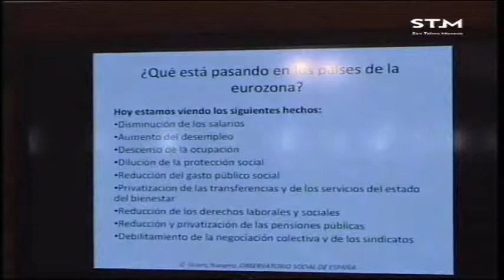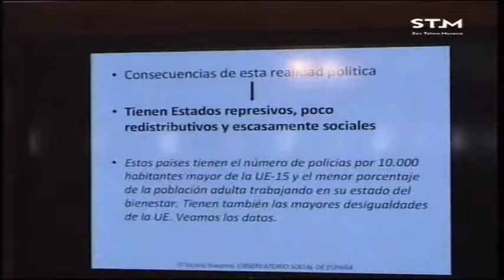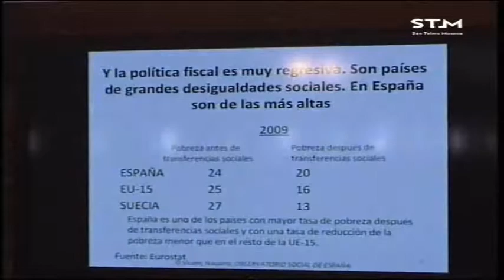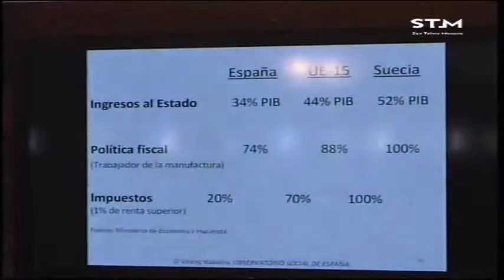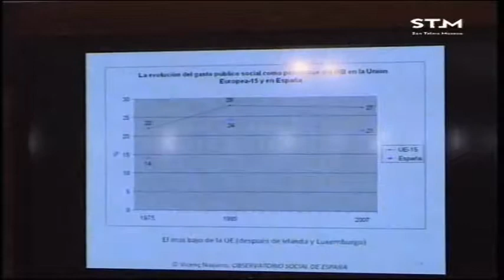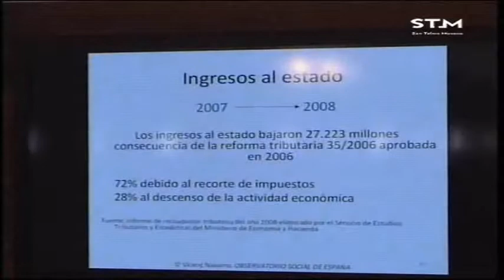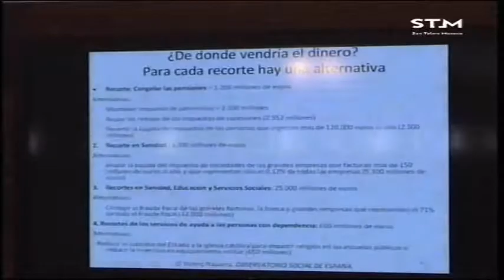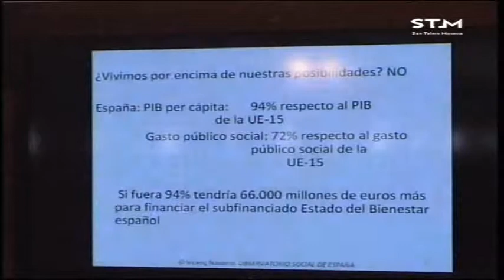Vicenç Navarro / Hay alternativas Propuestas para crear empleo y bienestar en España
Aurkezpena 2013ko apirilaren 19an izan zen San Telmo Museoan “Sistema errorea: eredu bidezkoagoa helburu” zikloren barnean. Hizlaria Vicenç Navarro izan zen.